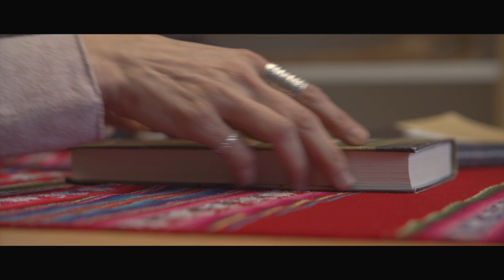The Stories of the Amazon by Dr. Álvaro Fernández-Llamazares | University of Helsinki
The role of Indigenous Peoples in safeguarding the largest standing tropical rainforest on our planet is substantial. Dr. Álvaro Fernández-Llamazares, narrates his experiences of doing research during past three years on the conservation values of Indigenous Peoples’ lands in Amazonia.

This project was funded by the Academy of Finland.

Subtitles are available in six languages (Finnish, Swedish, English, French, Portuguese and Spanish)